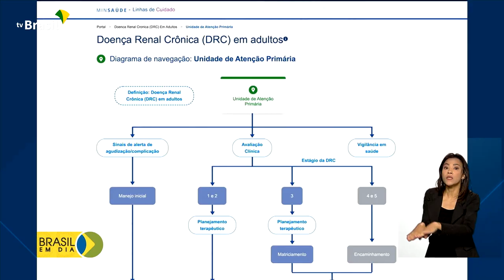Saúde | Prevenção contra doenças renais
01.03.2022 - Uma plataforma lançada pelo Ministério da Saúde orienta sobre cuidados e prevenção de doenças renais. A ferramenta ainda apoia profissionais de saúde e gestores públicos sobre como tratar os pacientes atendidos pelo SUS.